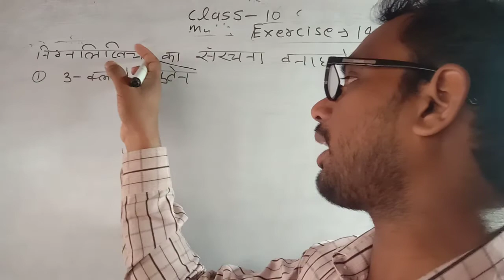class 10 science lesson 4 iupac नाम बताइए